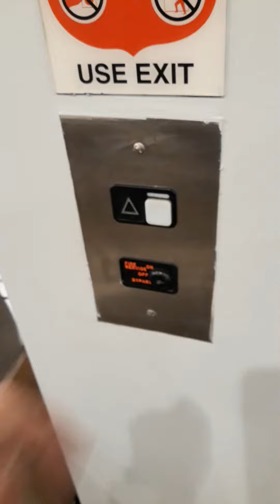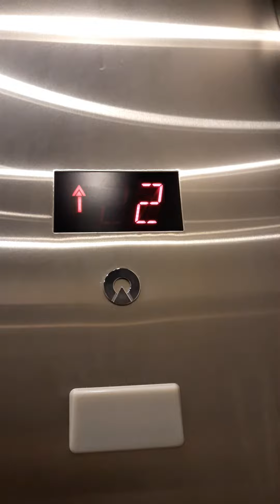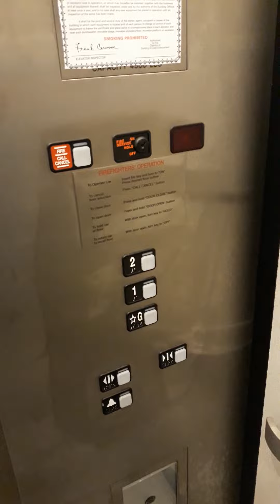Brilliant 2001 Schindler MT 300A Elevator at Toms Price Furniture, Wheaton, IL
This elevator was added in 2001. It has a mezzaine level and doors on each side.